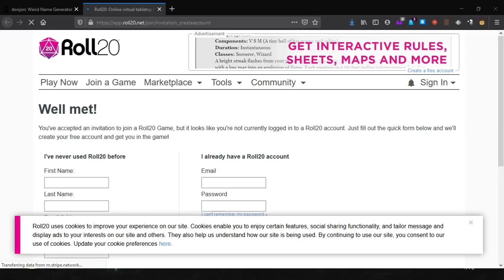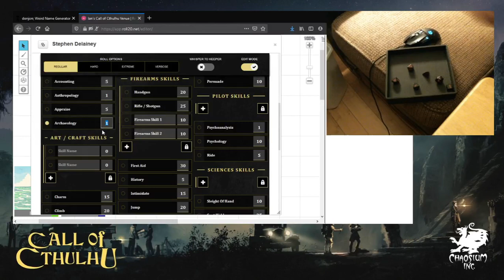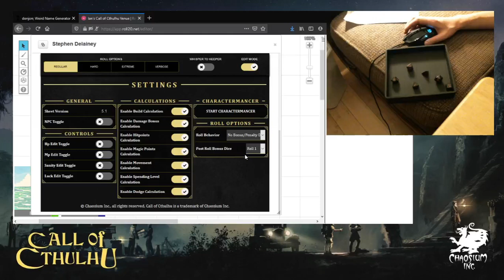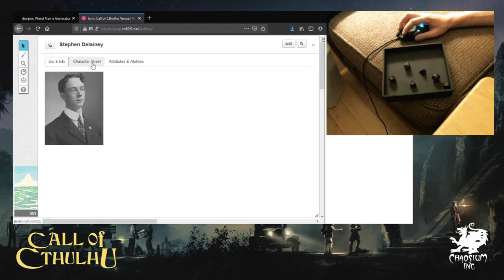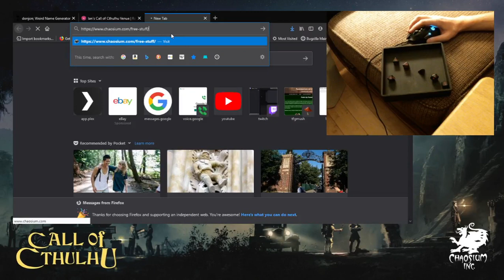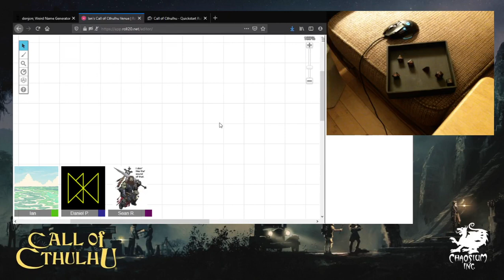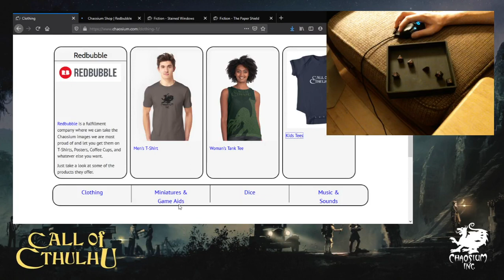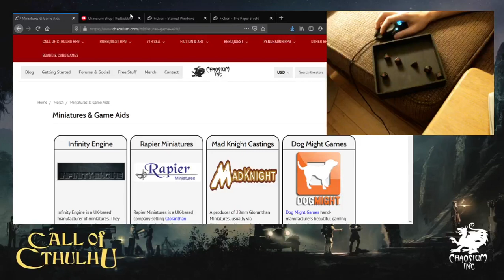Call of Cthulhu - Chargen (2021-02-25)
Discussions between Ian and Daniel and a short pop-in from Sean!